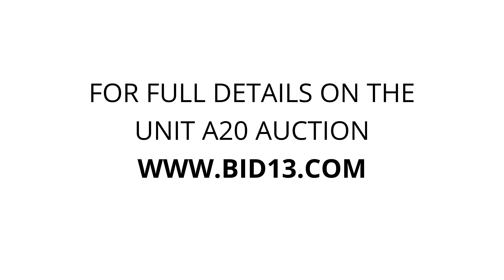Lacombe Storage Center - Unit A20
Household minifridge dresser kitchen